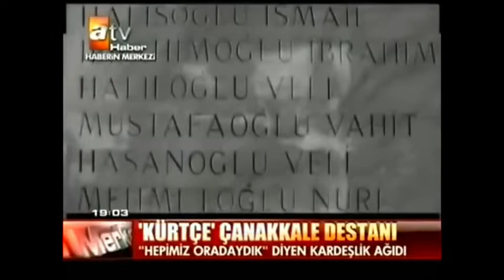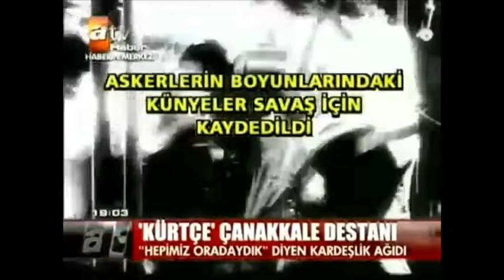Kürtçe Çanakkale Destanı